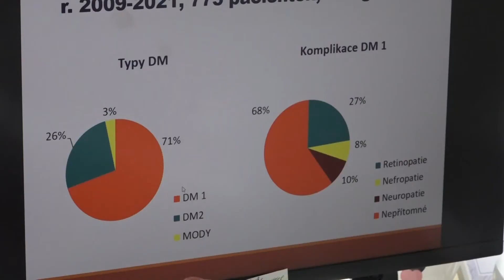Cukrovkáři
Fakultní nemocnice Plzeň